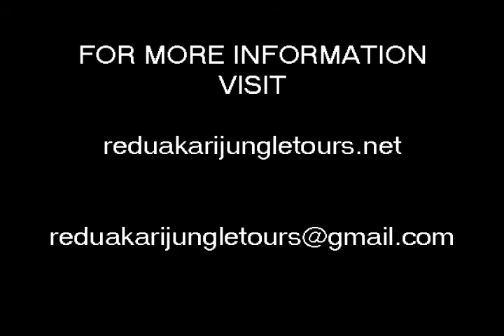Red Uakari Jungle Tours 2016 (English)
Red Uakari Jungle Tours 2016